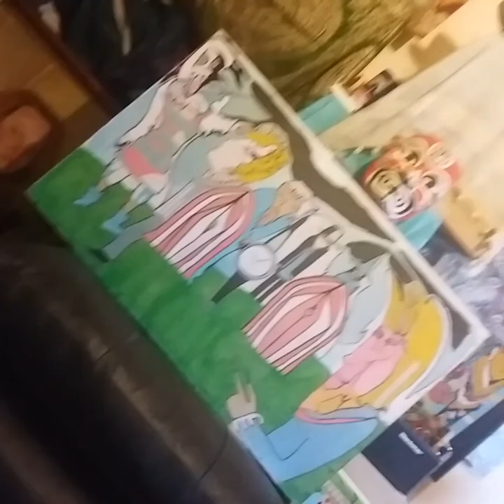🥳🎪🎸. LED ZEP. ROCK AND ROLL.🎸🎪🥳.